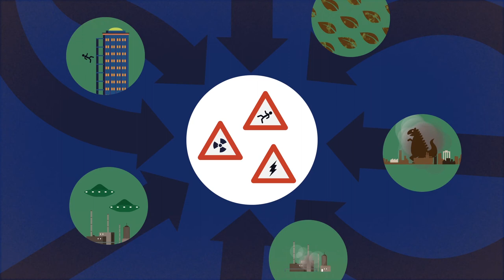Cultura de Seguridad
¿Qué es la cultura de Seguridad? Este video les presentará los orígenes de este concepto: la cultura en un sentido amplio y su significado en el contexto de las organizaciones, y el lugar otorgado a la seguridad.

Usted puede compartir y difundir este video a condición de citar al autor. No esta prohibida la modificación de este video.